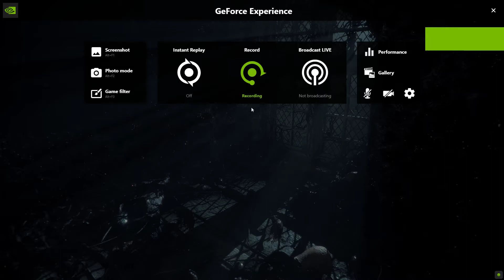A Plague Tale : Innocence | PART-1 | Bond with brother ?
If there is ever a game that someone can say that "its a cute " then this is the game !! cute and underrated game.